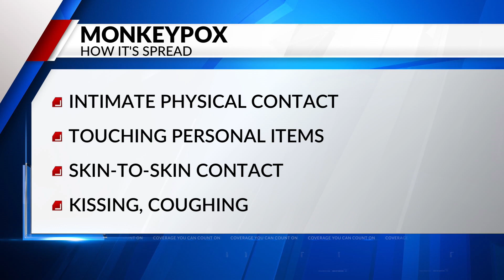SLU doctor explains the monkeypox vaccine